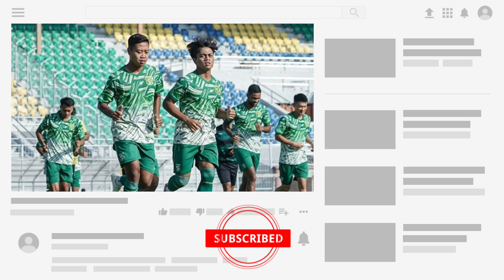Inilah Reaksi Bonek Terkait Pengunduran Diri Azrul Ananda Dari Tim Persebaya